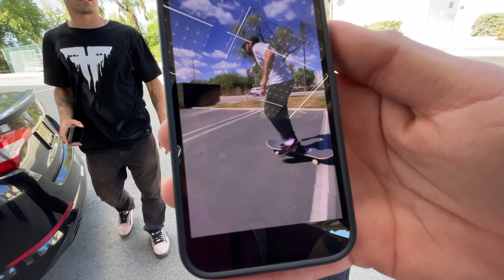He's Turning Pro Finally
The shirt I’m wearing 👇
to get 10% of your entire order!

I edit all of my videos on Davinci Resolve Studio

Follow on Instagram @zachdoelling